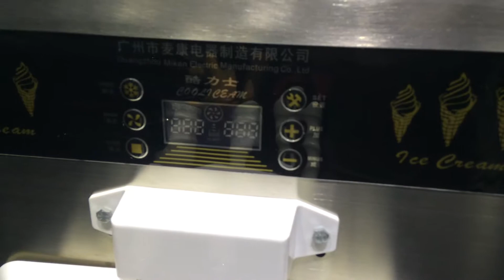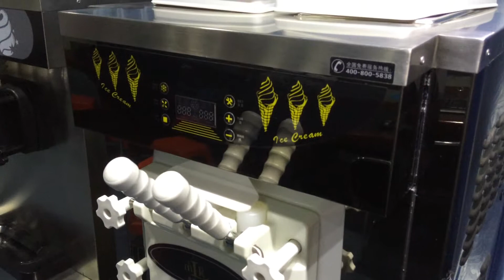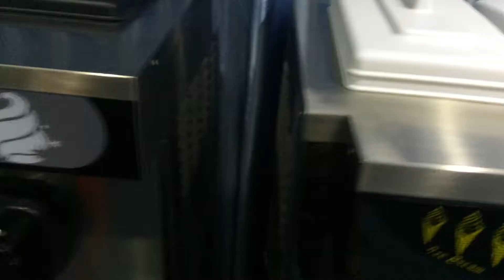Фризер MK-KLS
Осмотр серии KLS фризеров в шоуруме завода MK